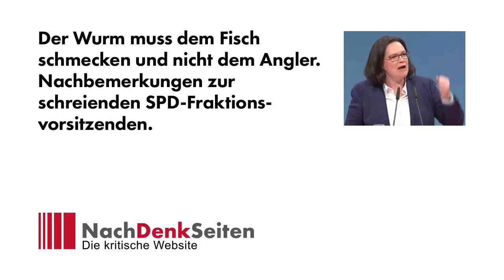Der Wurm muss dem Fisch schmecken und nicht dem Angler | NachDenkSeiten-Podcast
Der Wurm muss dem Fisch schmecken und nicht dem Angler. Nachbemerkungen zur schreienden SPD-Fraktionsvorsitzenden | NachDenkSeiten-Podcast

Unter Öffentlichkeitsarbeitern und Werbefritzen ist die oben zitierte Erkenntnis mit Recht weit verbreitet. Nicht so beim SPD-Parteitag und der SPD-Führungsgruppe am vergangenen Sonntag. Die Spitzengenossen, die Frau Nahles applaudieren, denken, sie seien der Fisch. Sind sie aber nicht. Sie sind die Angler. Ihnen hat das Schreien gefallen. Ihnen gefällt wahrscheinlich auch das Bätschi im Deutschen Bundestag und das In die Fresse hauen. Nicht so den Fischen. Also den Wählerinnen und Wählern. Sie haben ein Gefühl für Anstand und wenden sich deshalb ab. Albrecht Müller.

24. Januar 2018 um 9:38 Uhr
Albrecht Müller

Kontoinhaber: IQM e.V. NachDenkSeiten BZA
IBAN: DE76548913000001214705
BIC-Code: GENODE61BZA